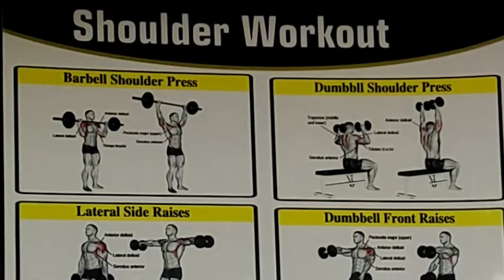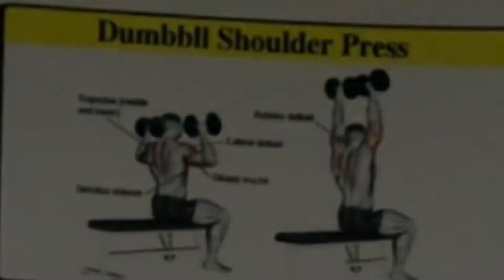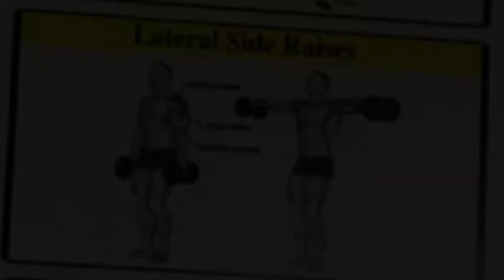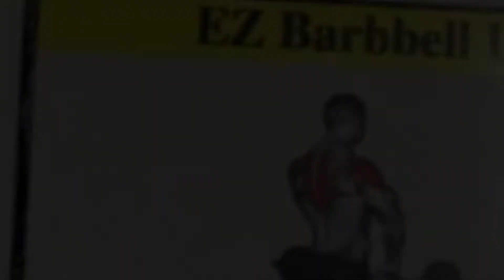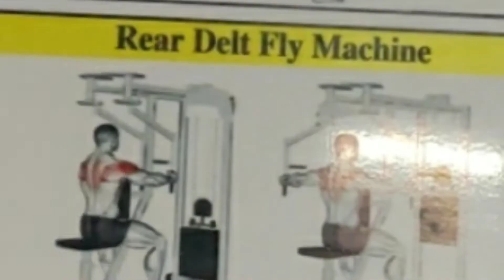5 Min a day improve your Shoulder|| Shoulder Workout Gym Daily Vlog Day-47|| 8, June 2022